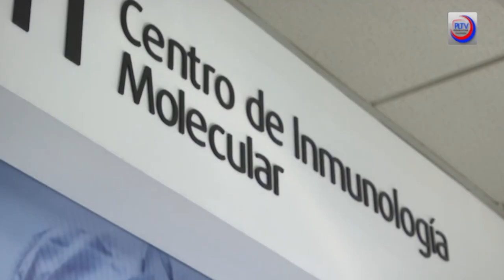Vacunas cubanas contra el cáncer y los derechos humanos en EEUU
Cubainformación TV – Basado en un texto de “El ciudadano”.- Durante los últimos años del gobierno de Barack Obama, pacientes con cáncer de pulmón avanzado, viajaban sin temor de EEUU a Cuba. Pero en junio de este año, Donald Trump decidió eliminar los llamados viajes “people to people” y los cruceros, dos de las vías que existían para entrar, de manera legal, en Cuba. Fuente